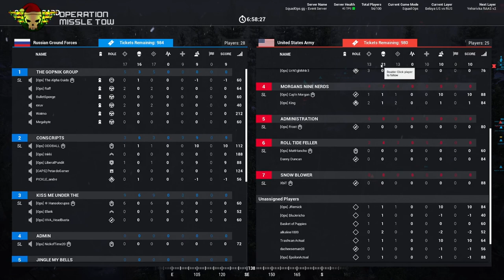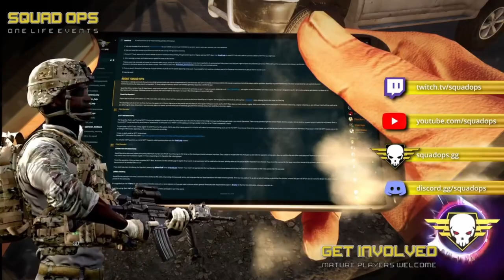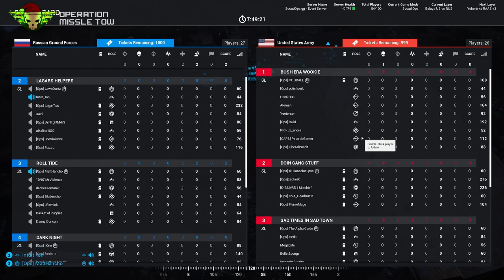Squad Ops | 1 Life Operation: Missile Tow 12-04-2021 w/Wilbur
00:00 Intro
09:05 Round 1 - Brief
18:43 Round 1 - Live
1:12:01 Round 2 - Brief
1:27:31 Round 2 - Live